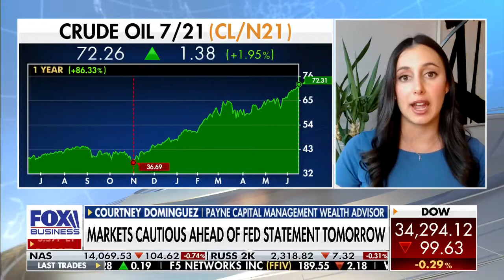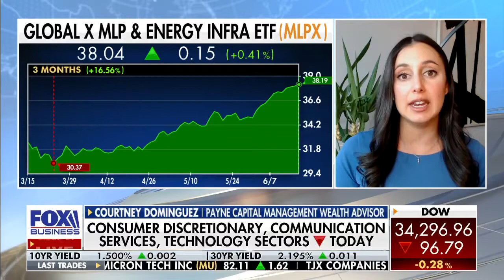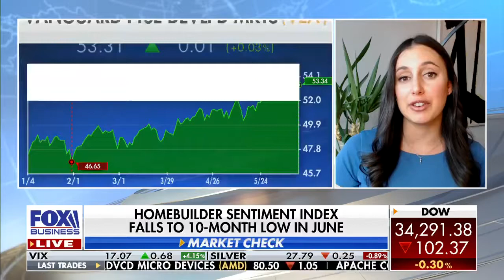Investing In Oil As An Inflation Hedge: Courtney Dominguez discusses on Fox Business